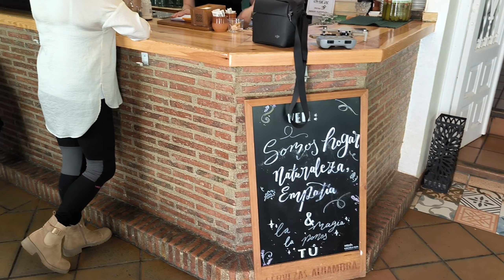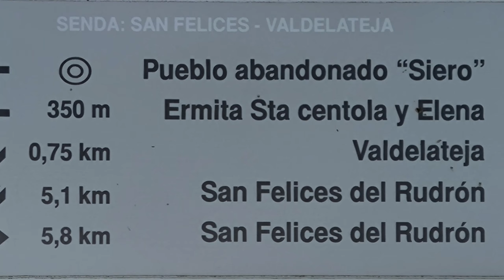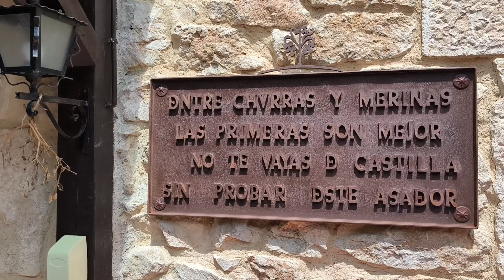VALDELATEJA, Burgos, un viaje al corazón de la naturaleza.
Hacemos un recorrido por Valdelateja, es una bella localidad burgalesa que está ubicada en uno de los lugares más atractivos de la provincia, muy cerca del Cañón del Ebro, un entorno natural que ofrece múltiples posibilidades al visitante. Lo atraviesa el río  Rudrón, que desemboca en el Ebro en este pueblo.

Compartimos el enlace de un vídeo de Orbaneja del Castillo.

Enlace del vídeo de Sedano